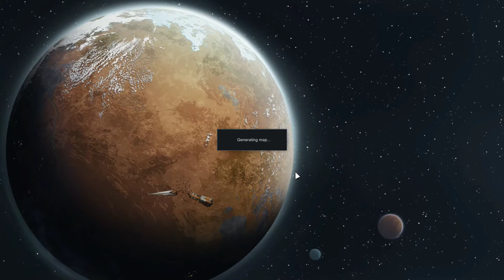Quick Channel Update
While playing some Rimworld, I will talk briefly about a small interruption of service (i.e., my videos) that will happen over the next week.